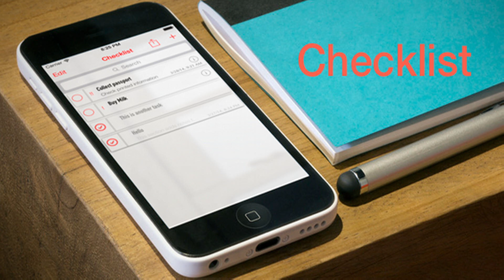Mental Rush with Admob and Leaderboards | Codecanyon Scripts and Snippets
Mental Rush is a game made in Java with the Eclipse IDE. It is a copy of this successful game (500.000+ downloads on Google Play), but Mental Rush also includes Leaderboards The aim of the game is to get the maximum number of points matching each figure with the static figure situated in the bottom just tapping on the screen. Also, the game includes Google Play Leaderboards so you can compare your scores with other players! It is easy to change the square and the circle, because they are images, so you only have to replace that images. DOWNLOAD THE GAME GAME FEAURE - Random figure (square or circle) generated for every figure - The dificulty is increased gradually - Admob ads (Banner and Interstitial) - Google Play Leaderboards (best score and games played) - Splash with your own logo - Easy to change game images THE GAME INCLUDES A README.doc EXPLAINING: - How to install everything you need to use Libgdx in Eclipse - A video explaining how to import the game and the libraries it needs - How to change Admob ids (Banner and Interstitial) - How to change the % of times that appears the Interstitial - How to change the game difficulty - How to change Leaderboards ids MORE GAMES

download Mental Rush with Admob and Leaderboards | Codecanyon Scripts and Snippets